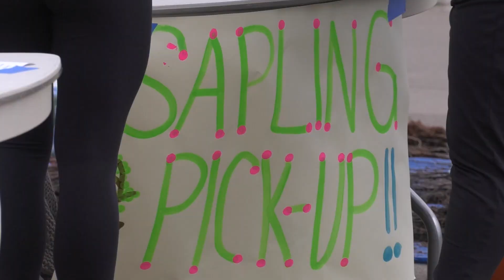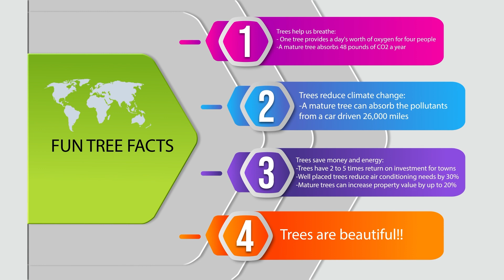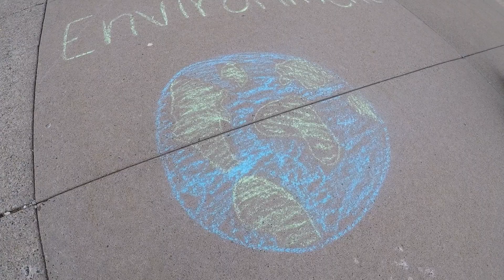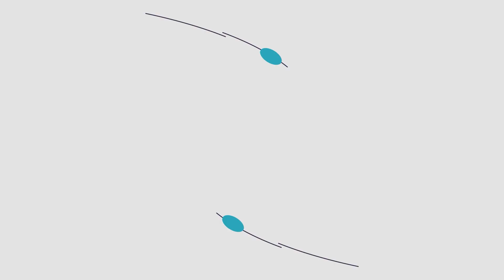Leo Club Tree Planting | Andover, MN | QCTV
Andover High School's Leo Club is a student-led organization that provides community service opportunities and leadership activities for 9th-12th graders.

Their work is intended to create a positive impact on their school, the neighborhoods, and our local and global communities!